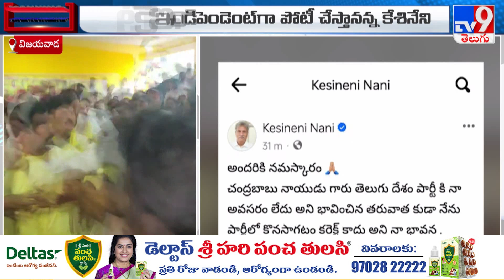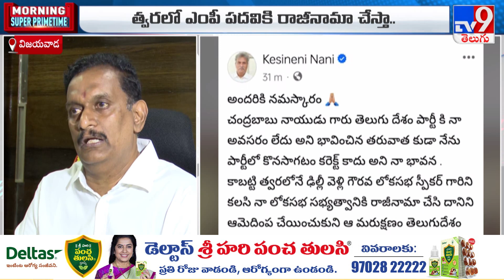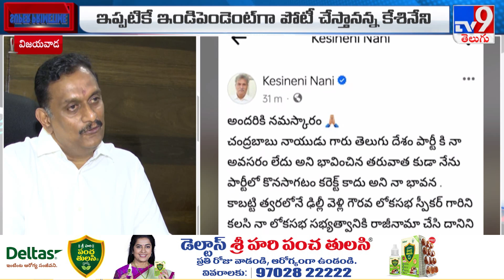కేసీనేని రాజీనామాకు కారణం అదేనా? MP Kesineni Nani to Resign for TDP | Vijayawada - TV9